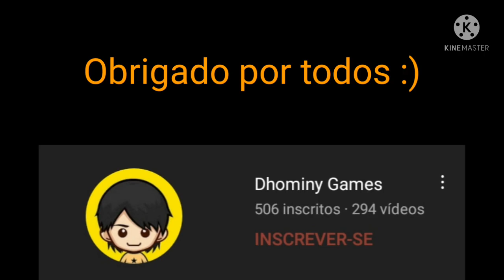reagindo @errorbear7609 Dhominy Games da zueira (especial 500 inscritos!)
foi feito por